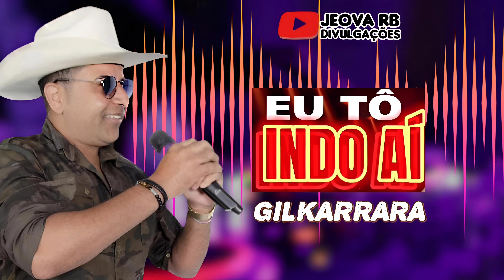GILKARRARA - EU TÔ INDO AI